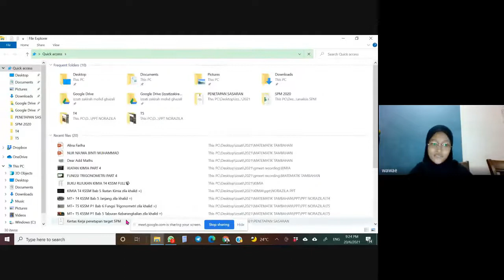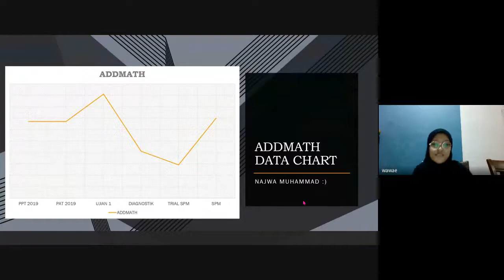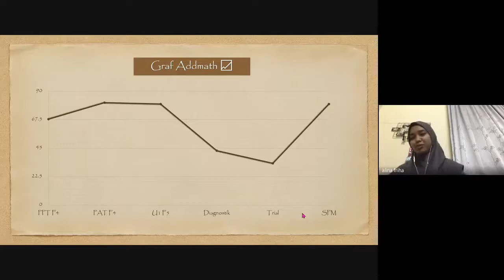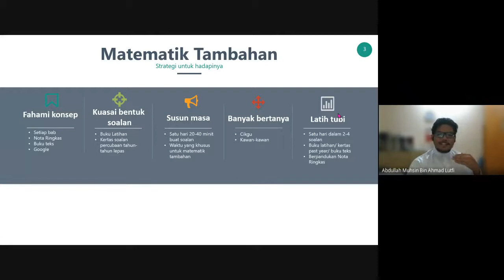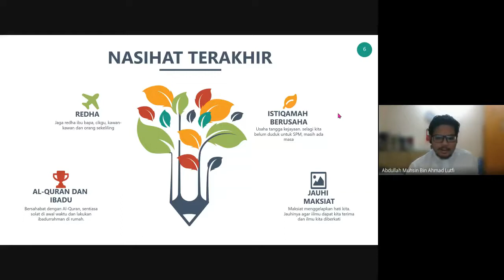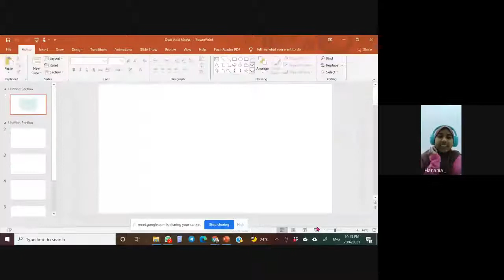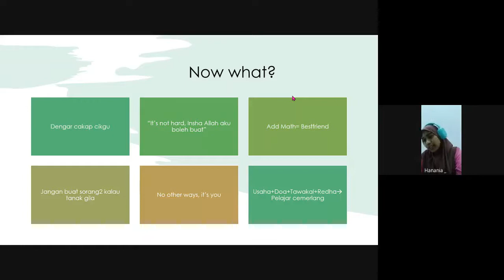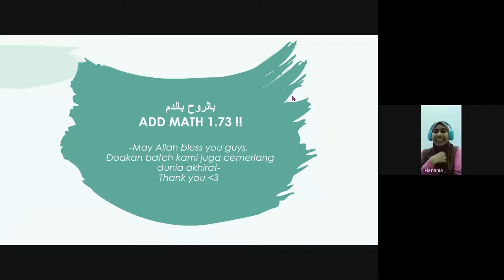Prog Bicara Santai Addmath 2021 Trim